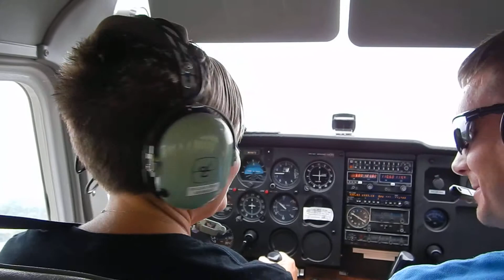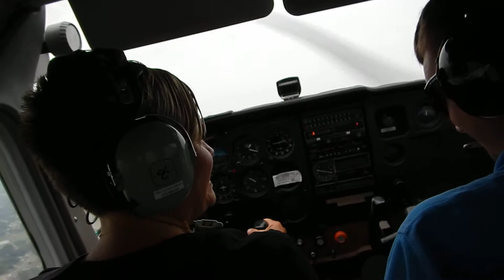Lori Rahn learns to fly plane 20014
Lori Rahn learns to fly plane in Middletown Ohio 2014